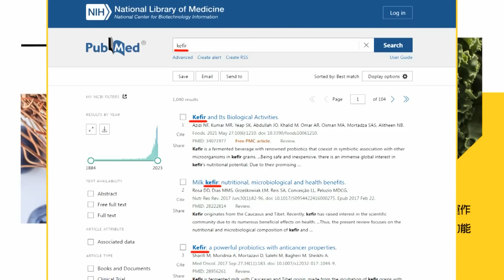【盧秀芳辣晚報】幫華為生產晶片 美國揮大刀｜美商務部:評估中芯國際是否違管制 @中天新聞CtiNews 精華版